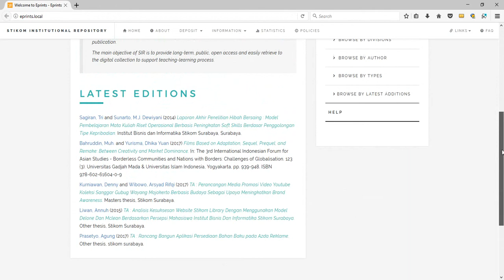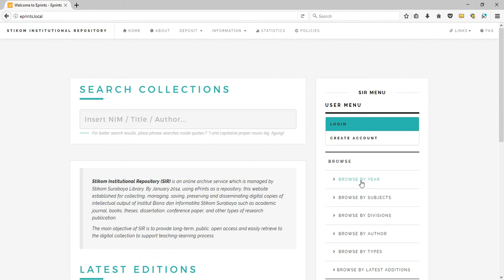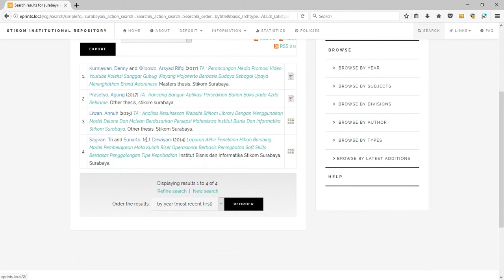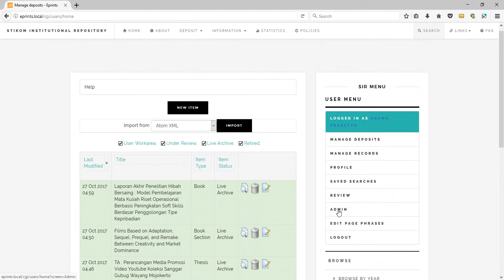Theme for Eprints Software using Bootstrap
I created this theme for use in Eprints software. Eprints-based version 3.3.12 on Ubuntu 14.04 with Bootstrap.

Hope can be a reference for others.

Song by : GAC - Berlari Tanpa Kaki